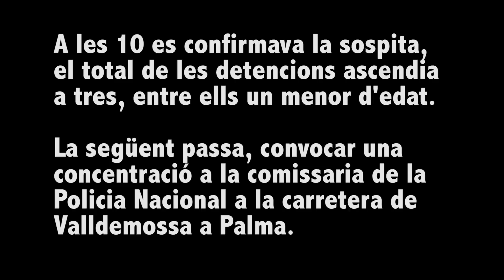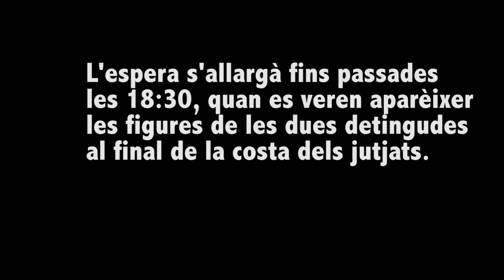Vídeo-crònica de la jornada repressiva cap a les feministes de Palma [Arran Palma]